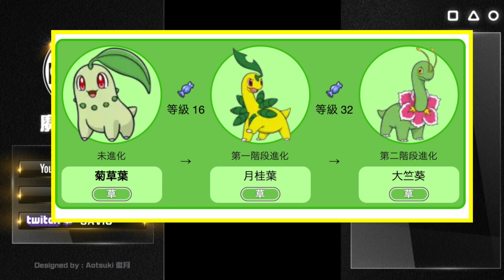送6000石！新角色預測！菊草葉？｜寵物小精靈大師｜寶可夢大師｜pokemon master｜ポケモンマスターズ｜攻略教學